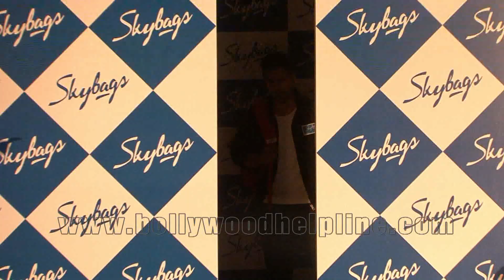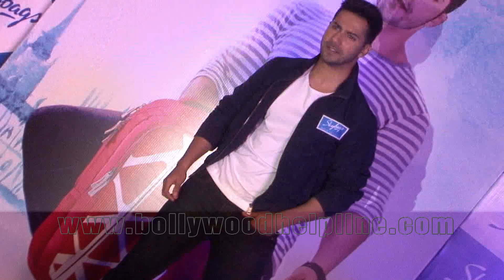Varun Dhawan Launches Skybags New Backpack Collection Campaign